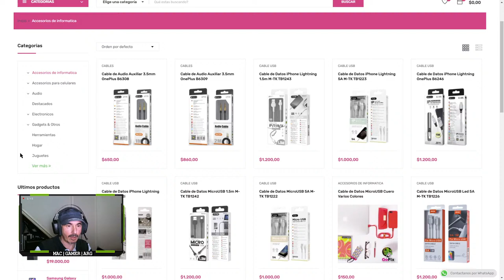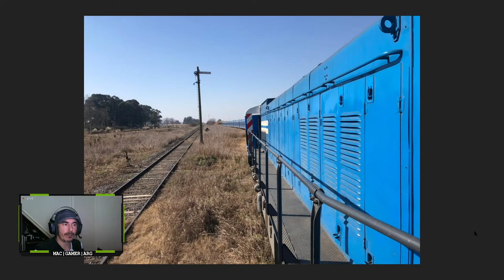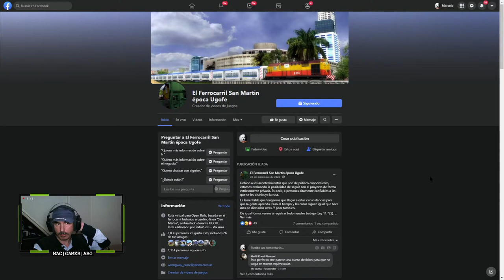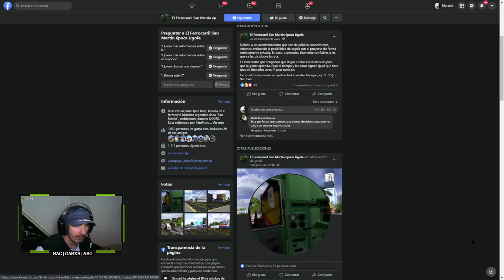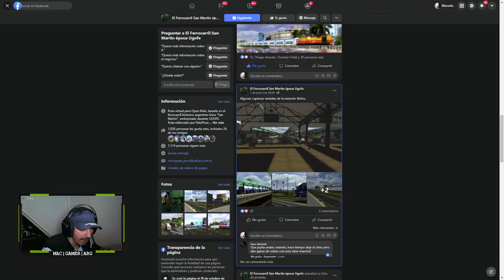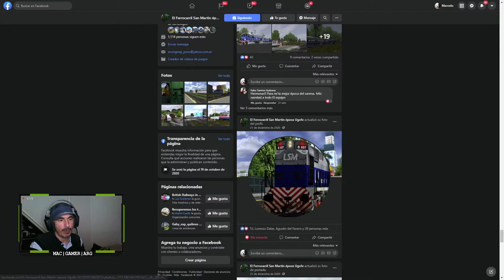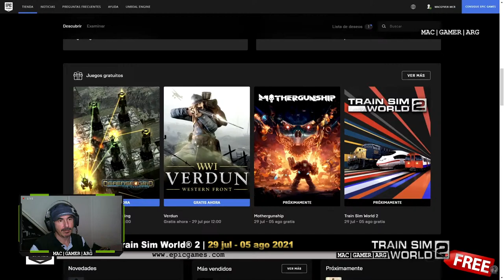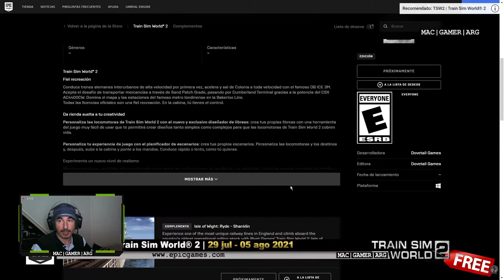T2-DIRECTO#43 | FCGSM / FCDFS | CASEROS - MECHITA (TMH) | TRASLADO | Invitado MARCELO SOTO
(Microsoft Train Simulator | Open Rail)
FCGSM / FCDFS | CASEROS - MECHITA (TMH) | TRASLADO | Invitado MARCELO SOTO

Basado en un hecho real!
Marcelo Soto (CONDUCTOR) comento:
El viernes 23 de julio se realizó el traslado de la locomotora SDD7 951 y la formación CSR Nro 17 a los talleres de la firma TMH en Mechita a cargo de personal de la Línea San Martín (conducción, guarda y cambista). La tracción la realizó la locomotora croata G26 Nro 1000, llevando además un coche Materfer U3722.

La ruta FCGSM Y FCDFS de (Pato Punx) de momento NO esta disponible para la descarga, no se puede pasar ni con soborno, hasta que su autor lo disponga, es una BETA cerrada de momento. NO insista! Cuando se termine, se publicara!

Gracias:
*Carlos Dobelli (kugelblitz games)
*Lorenzo (Pulpo) Dalas

Si quieres ver avances de como será la ruta a publicar GRATIS cuando se termine. Mira acá!

Equipo
GPU: GeForce GTX 1070
CPU: Intel(R) Core(TM) i7-6700K CPU @ 4.00GHz
Memoria: 16 GB RAM (15.93 GB RAM libre)
Resolución actual: 1920 x 1080, 60Hz